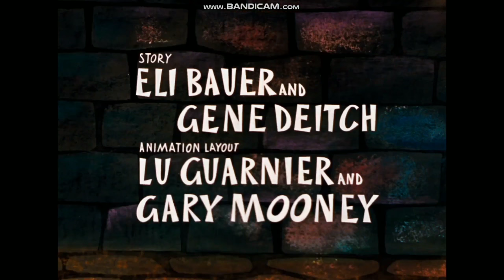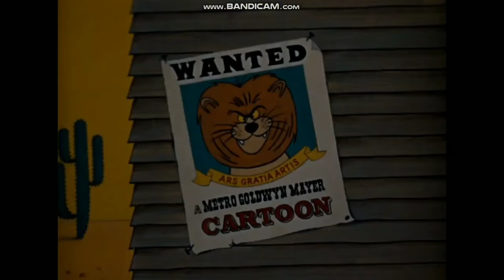All Tom And Jerry Gene Deitch Restored Intros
Intros Used:
 Switchin' Kitten (1960)
''Down And Outing'' (1961)
"It's Greek To Me-OW!" (1961)
"High Steaks" (1962)
"Mouse Into Space" (1962)
"Landing Stripling" (1962)
"Calypso Cat" (1962)
"Dicky Moe" (1962)
"The Tom And Jerry CARTOON Kit" (1962)
"Tall In The Trap" (1962)
"Sorry Safari" (1962)
"Buddies, Thicker Than Water" (1962)
"Carmen Get It!" (1962)

Credit To Joshua Zhang